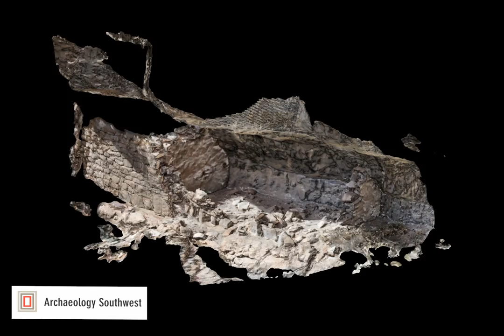Photogammetric model of room #2 of a Cliff Dwelling at Walnut Canyon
3D model of a room in a cliff dwelling near Flagstaff Arizona.